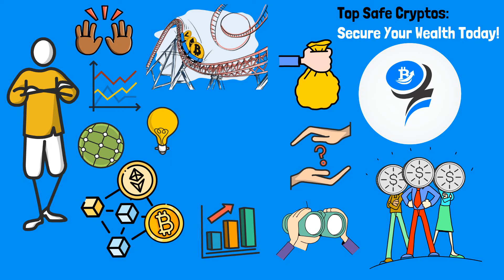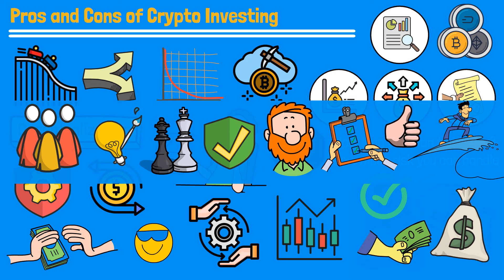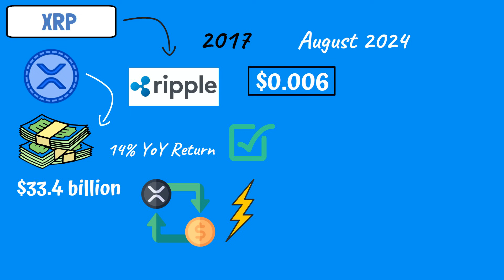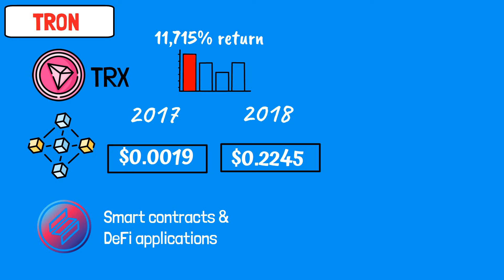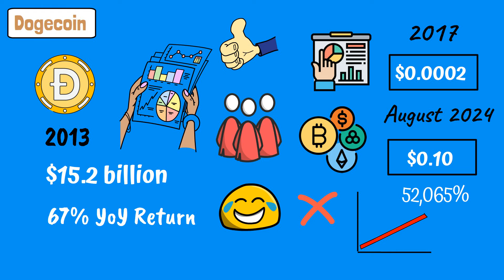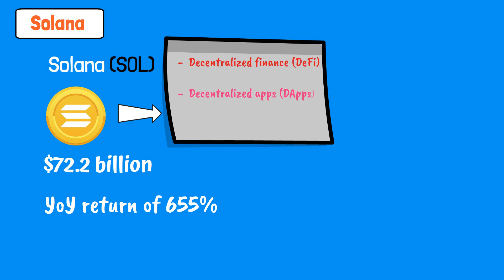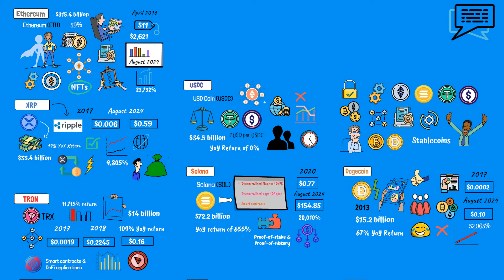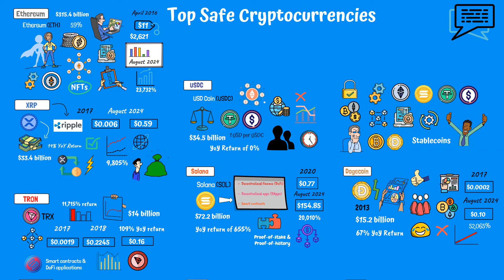Top Safe Cryptos Secure Your Wealth Today(animated)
Top Safe Cryptos: Secure Your Wealth Today
Hey there, future crypto moguls! 🚀 Ready to dive into the world of digital assets? In this video, we break down the Top Safe Cryptos you need to know about to secure your wealth today! Whether it’s Bitcoin’s rock-solid reputation or Solana’s blazing speed, we explore what makes these cryptos stand out and how they fit into your investment strategy. Navigating the exciting but chaotic crypto world can feel like a rollercoaster, but with our insights, you'll ride the waves with confidence. Let's jump right into the action!

What Are Cryptocurrencies and How Do They Work?
Cryptocurrencies are digital money, existing only online, with no need for a middleman like a bank. Think of them as virtual cash—secure, decentralized, and built on blockchain technology to ensure transparency and safety. From Bitcoin to Solana, every project brings something unique, fueling over 9,000 crypto projects as of 2024! Some coins are currencies, while others, like Ethereum, act as platforms for developers to build cutting-edge tech.

Pros and Cons of Crypto Investing
Crypto investing offers huge opportunities, but it’s not without challenges. Here’s the breakdown:

Pros:
✅ Decentralization: No central authority controls your assets.
✅ High Potential Returns: Many coins have grown exponentially.
✅ Fast Transactions: Crypto moves money globally at lightning speed.

Cons:
⚠️ Volatility: Prices can fluctuate wildly.
⚠️ Scams and Hacks: Be wary of fraudulent schemes.
⚠️ Regulatory Changes: Governments can affect market conditions.

Pro Tip: Always research a crypto’s market cap, liquidity, and security before investing. Stick to reputable exchanges for safer trading experiences!

How to Start Investing in Crypto
It’s easy to begin your crypto journey! Use exchanges like Coinbase, Kraken, or Gemini, or brokerages like Robinhood if you prefer. You can buy a fraction of a coin, so you don’t need to spend thousands upfront. Just watch out for fees—wallets and account maintenance costs can add up.

Top Cryptos You Should Know About
Bitcoin (BTC): The original crypto with a $1.2 trillion market cap and 12,381% growth since 2016.
Ethereum (ETH): Supports smart contracts and NFTs, boasting a 23,732% increase since 2016.
XRP: Speeds up global currency exchanges with a 9,805% return since 2017.
TRON (TRX): Powers DeFi apps with a 109% return in 2024.
Binance Coin (BNB): Offers utility across platforms with 551,385% growth since 2017.
Tether (USDT): A stablecoin pegged to fiat currency, providing price stability.
Toncoin: Rebounding with 270% growth, it’s becoming a crypto force to watch.
Dogecoin: From meme to mainstream, delivering 52,065% returns.
Solana (SOL): Lightning-fast transactions with 655% growth in 2024.
USD Coin (USDC): Another stablecoin pegged to the U.S. dollar, ensuring minimal volatility.
Why Invest in These Cryptos?
Whether you’re after Bitcoin’s stability or Dogecoin’s wild ride, there’s a coin for every investor. Ethereum’s smart contracts are reshaping industries, Solana’s speed is revolutionizing DeFi, and stablecoins like Tether offer a safe harbor in turbulent markets. The choice is yours—build your portfolio with coins that match your goals!

Let’s Secure Your Wealth Together
Your support helps us bring more valuable insights and grow this amazing community!